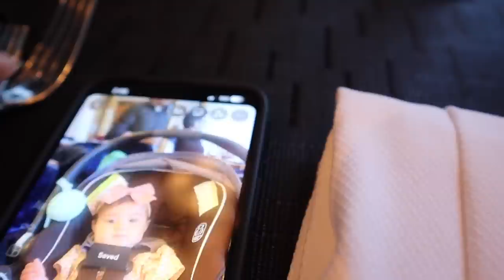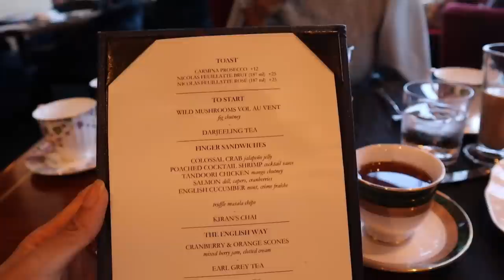☺️Ramadan Vlog- On my Break! My Laylatul Qadr Routine (tips when menstruating) & Eid Prep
Hey Lovelies! In this vlog I share my ramadan routine when I cant pray, how i observe the last 10 nights of ramadan/layalul qadr, our family eid plans and come with us for an afternoon tea!

Dress I am wearing
Heels I am wearing
Hijab I am wearing shade espresso code is jaserah

My Skincare
My Room Decor
My Everyay Hijab use code JASERAH or JASERAH20

Follow Me on other apps!